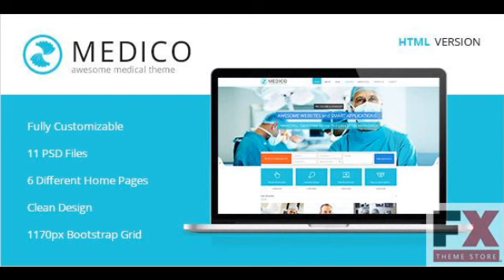Preview Medico -Medical and Health HTML5 Template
Customer Support

Medico -Medical _#38; Health HTML5 Template
Â«MedicoÂ» is a premium responsive HTML5 / CSS3 which uses the best practices of latest technologie...

      , Columns
         : 4+

      , Documentation
         : Well Documented

      , High Resolution
         : No

      , Layout
         : Respon...